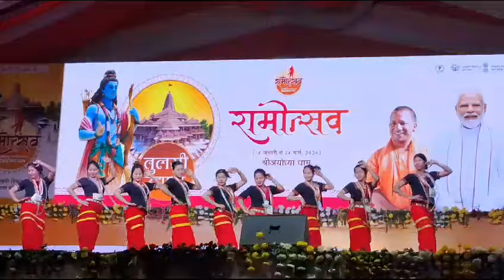Opening of Ram Mandir/Ayodhya Temple/Donyi Polo Cultural Team/